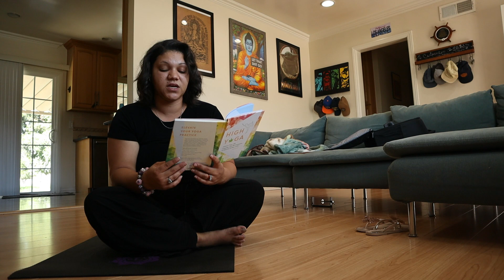Get To Know Us Better | Self Care Yoga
On this vlog, get to know who we are a little better, while Jasmine does some self care with Yoga!